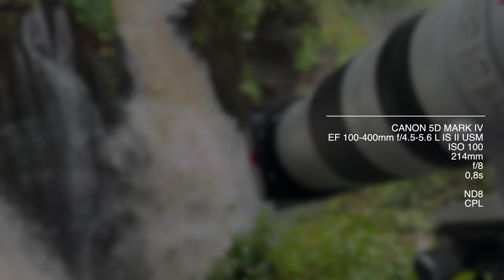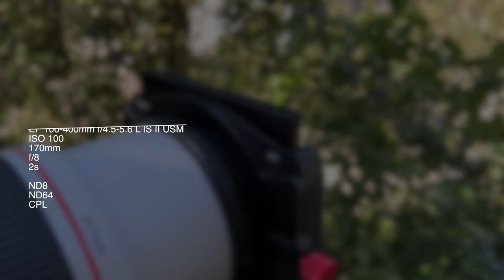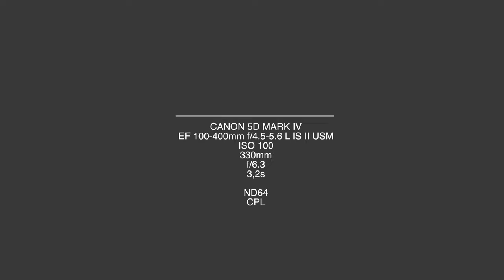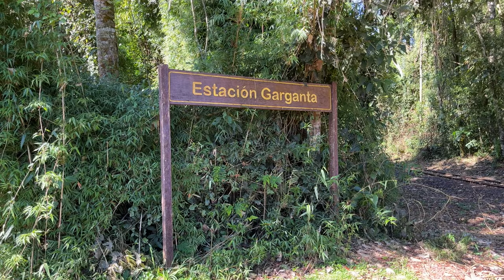Long Exposure Photography with a 100-400mm lens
In this video I borrowed a 100-400mm lens from a friend (@kaduchinaite) and I have tried doing long exposure photography with it in Iguazu Falls.